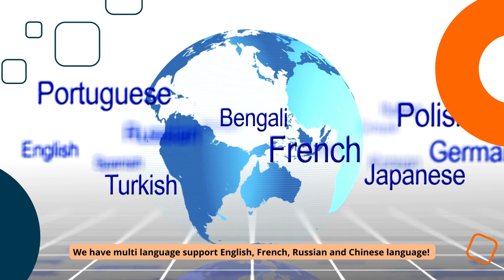Why do I need assistance to buy from Taobao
We are here to provide you with the best and most reliable shopping, product checking, and delivery service!